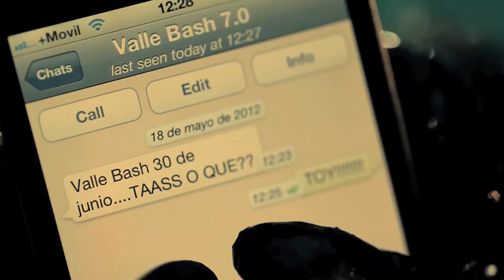Gorila ValleBash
Cliente: ValleBash
Versión: Gorila
Año: 2012
Productora: Voltage